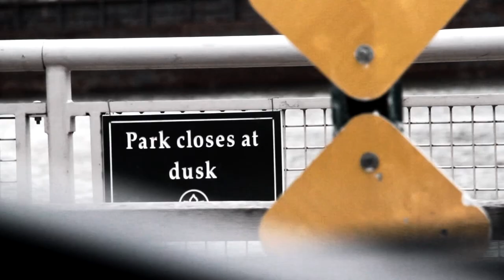MOVIMIENTO NYC - BEHIND THE SCENES -